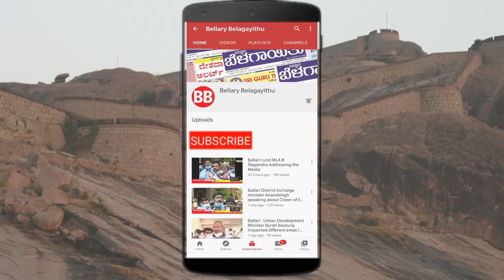BJP Raitha Morcha Protest In Ballari | Bellary Belagayithu